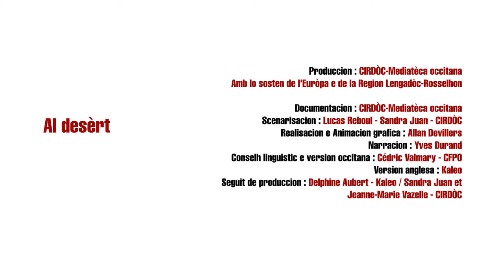Ales : al desèrt VOSTFR - Occitanica eAnem / CIRDOC